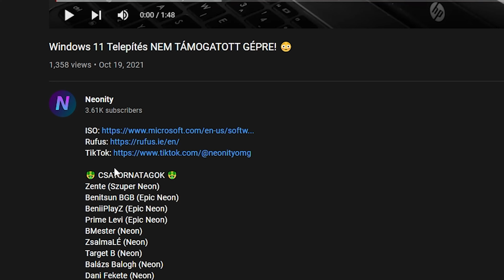Miért készítettem operációs rendszert? 🤔 QNA #1